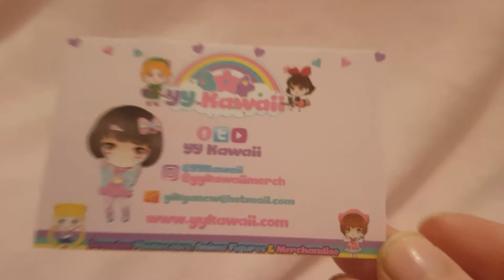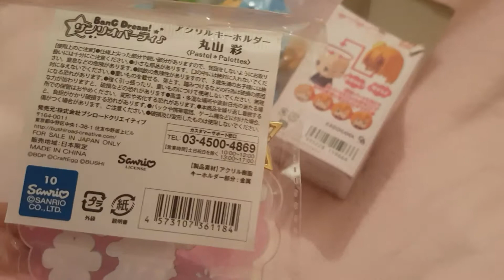Yy kawaii haul for June 2019 Plus eBay find